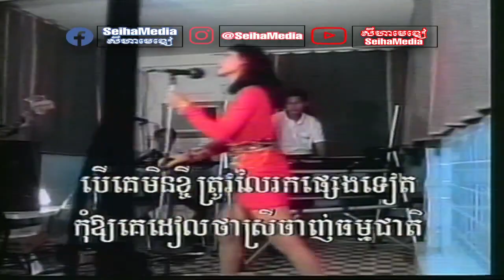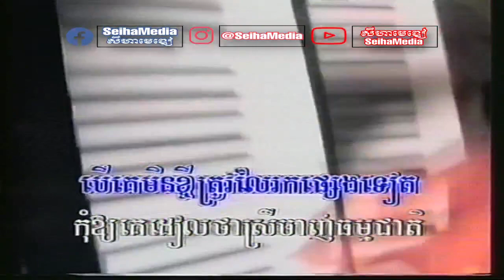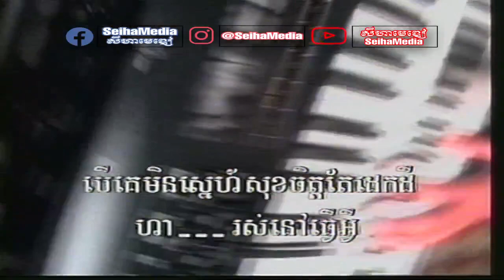AngKorWat LaserDisc 03 || Ch'kout Snae ឆ្កួតស្នេហ៍ - Diep Sreyroth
▪️Title | ចំណងជេីង: Ch’kout Snae
▪️Singer | អ្នកច្រៀង: Diep Sreyroth ឌៀប ស្រីរតន៍
▪️DVD/CD | ឌីវីឌី/សុីឌី​: Angkorwat LASER DISC 03
▪️Year | ឆ្នាំ: 1996

2023